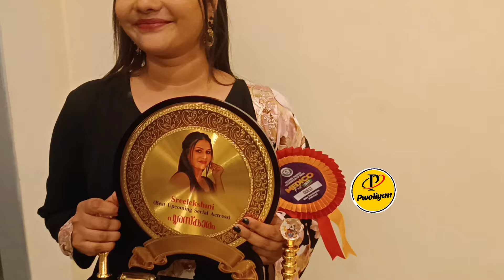കുടുംബ ശ്രീ ശരധയിലെ ശ്യാമ നമ്മൾ വിചാരിച്ചയാളല്ല